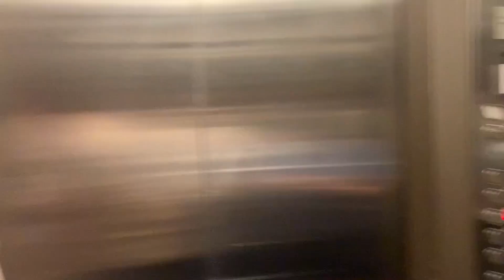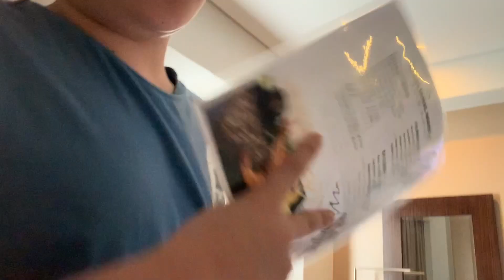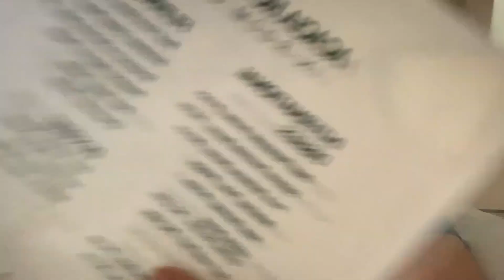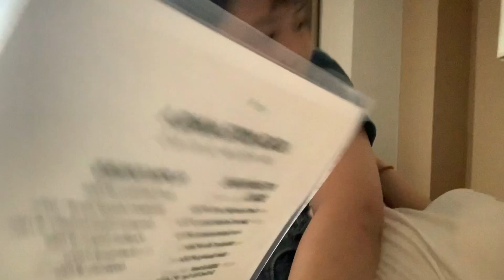Kaganapan bago ang christmas ☺️ vacation mode muna tayo